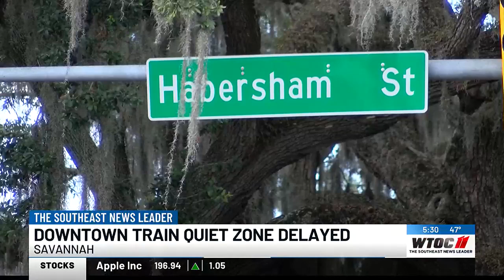Railroad quiet zones in Savannah delayed, first phase to begin in January